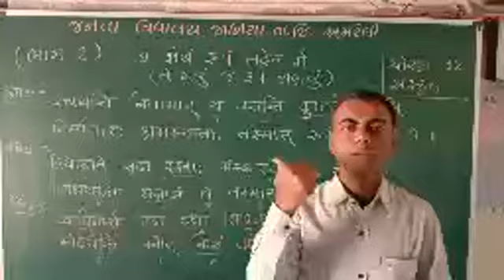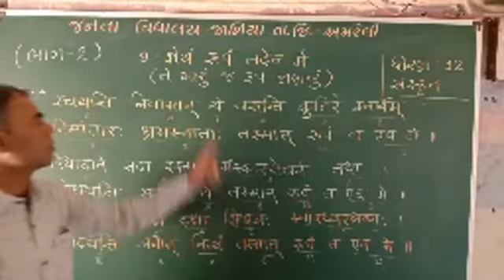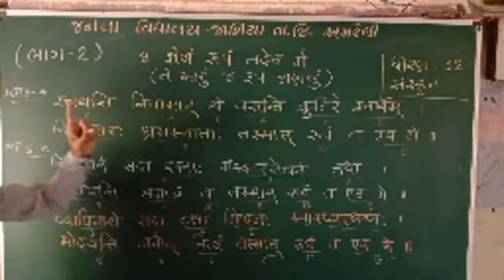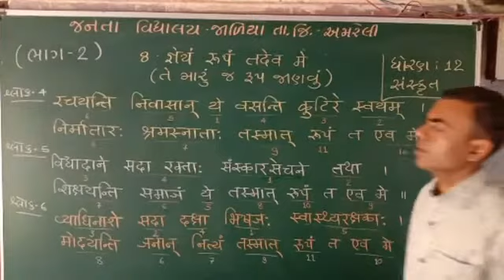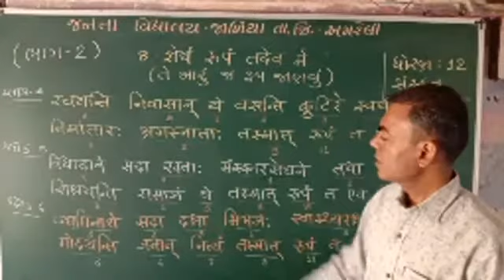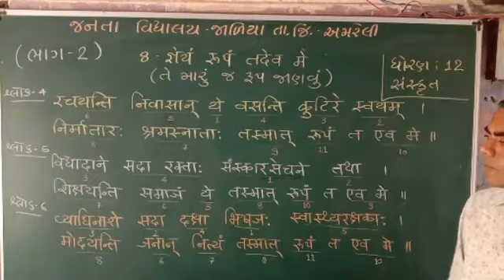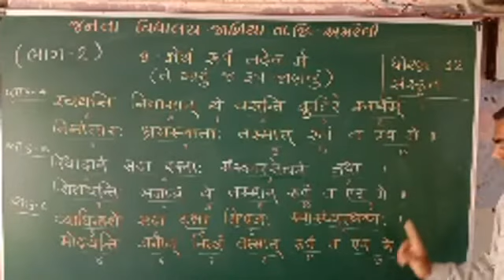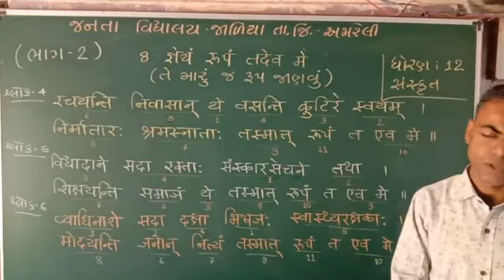સંસ્કૃત,ધોરણ-૧૨, પદ્ય- ૮ (ભાગ -ર)